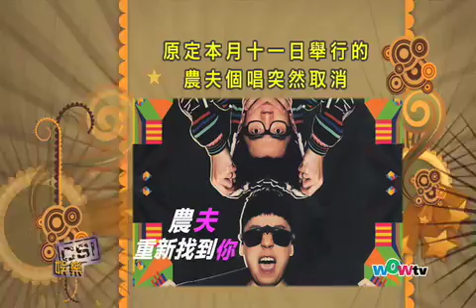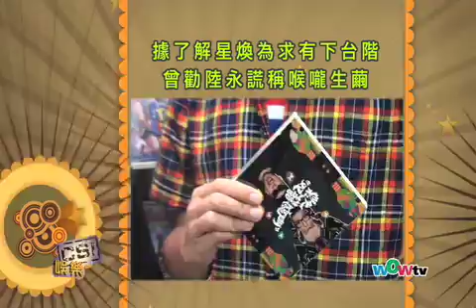0802 八尽娱乐- 拒用欣宜又唔講大話 農夫企硬個唱玩完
原定本月十一日舉行的農夫個唱突然取消,除了因為票房滯銷籌備期間,農夫同公司至老闆何哲圖有分歧,亦是個唱胎死腹中原因。

你支唔支持農夫自己辦個唱？